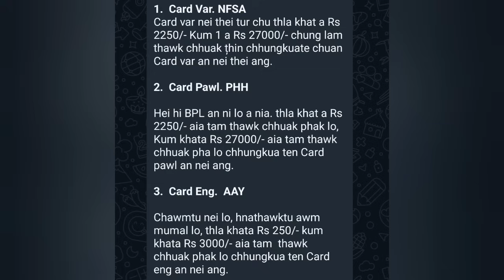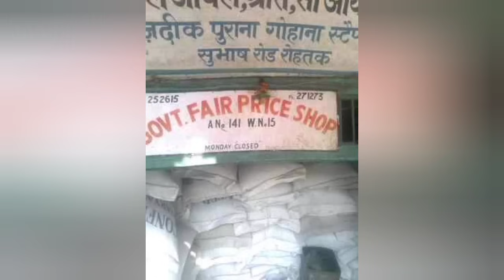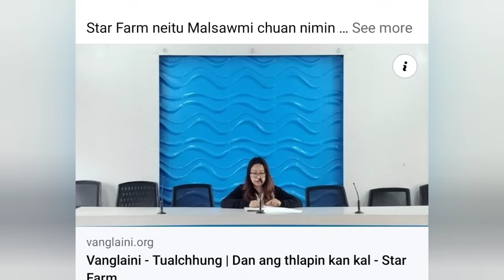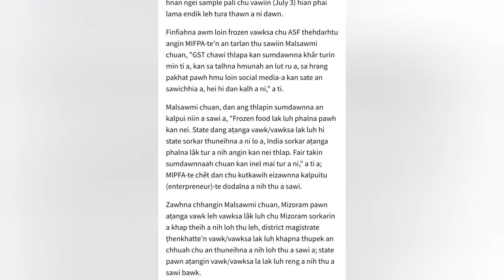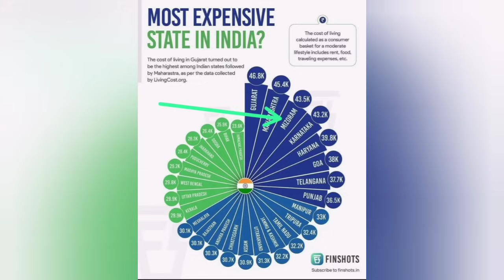Thil man to uchuak leh khawsak harsatna hmun!!Oil man sang tur leh buhfai man sang leh a dangte